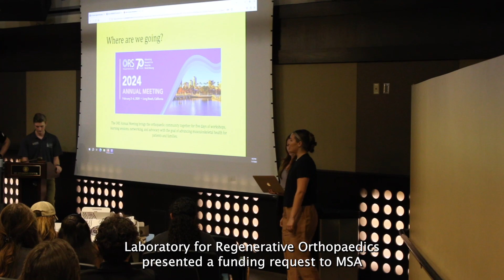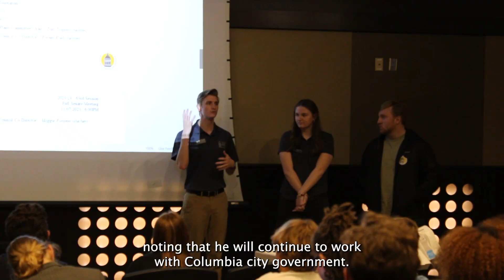Organization Funding and New Positions: MSA Full Senate - Nov. 7, 2023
On Nov. 7, the Missouri Students Association met in the Leadership Auditorium for their biweekly full senate meeting. In this meeting, funding for organizations like the Society for Women Engineers and the Society of Asian Scientists and Engineers was discussed, and new members in various positions discussed their roles and responsibilities.